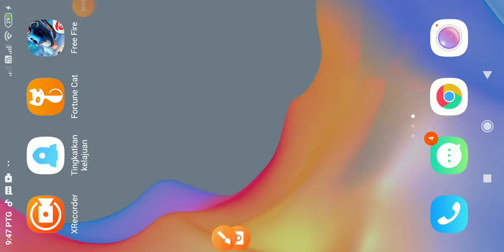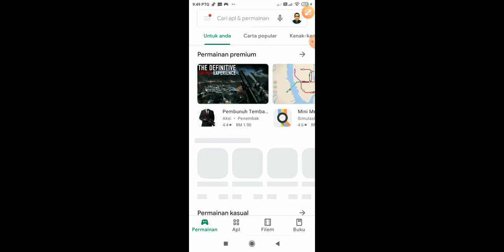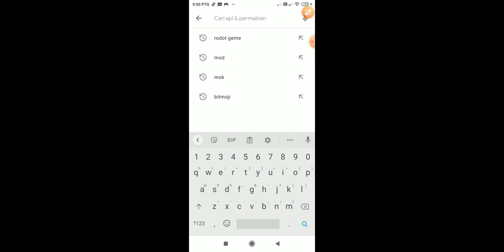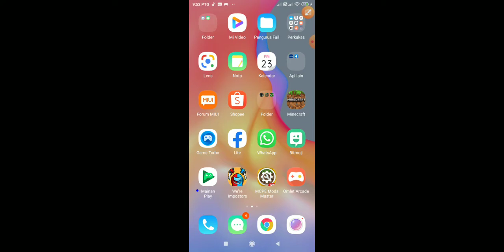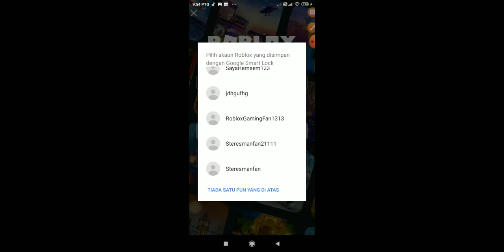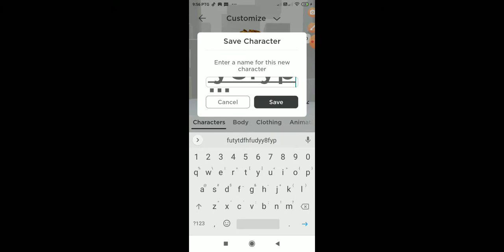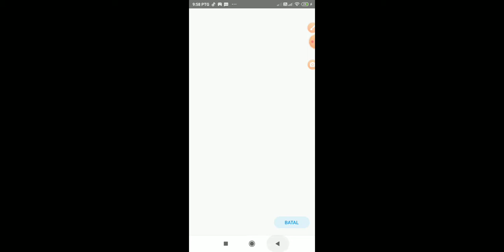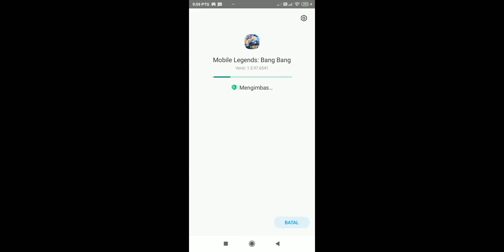23 Julai 2021